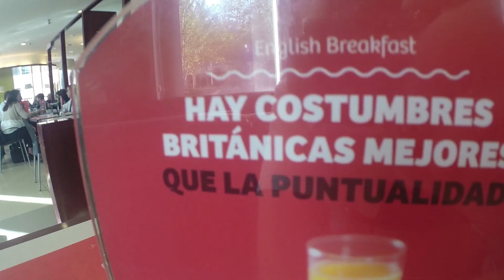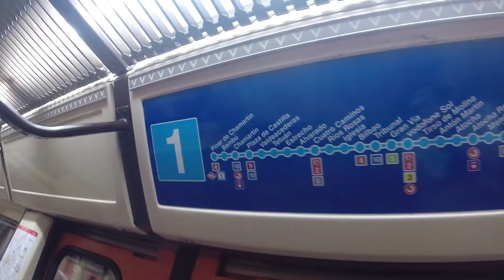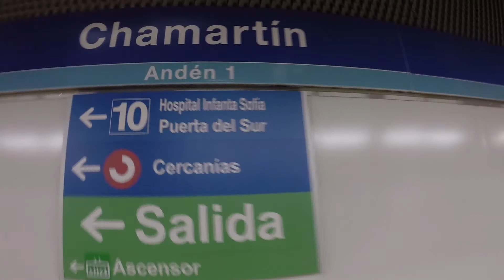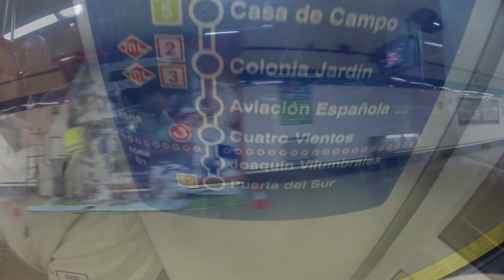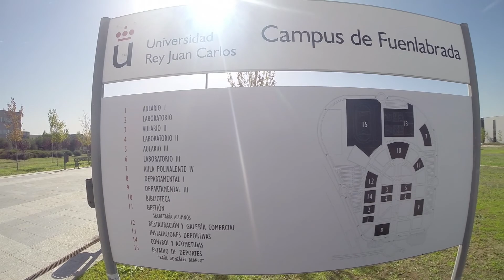Vamos a… 67. Metro a Fuenlabrada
Tras desayunar en el VIPs de Bambú, vamos desde allí hasta el hospital de Fuenlabrada en metro, que es lo que Pablo tendrá que hacer todos los días. ¿Cuánto tiempor tendrá de metro cada día entre ida y vuelta? Se admiten apuestas, pero vamos, una pasada, eso os lo digo desde ya.